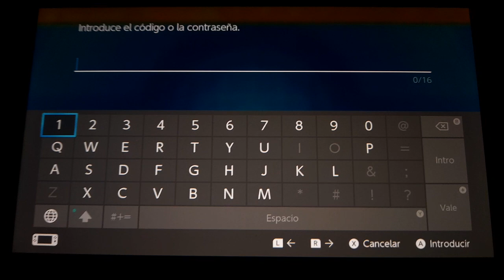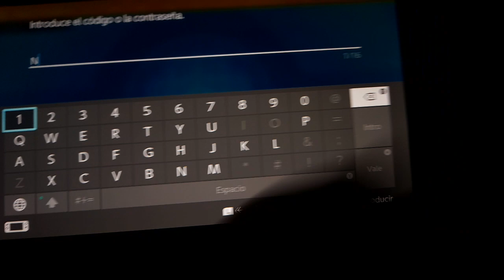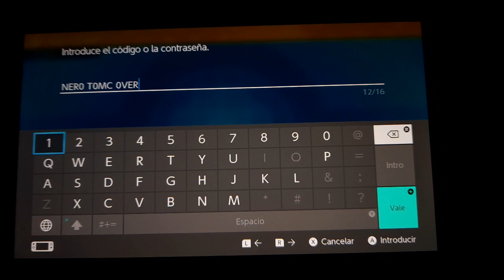Evento de Funda SmartRotom Novo-Noroteo con motivo de edición extra | Pokémon Escarlata 🍊/Púrpura 🍇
Desde ayer 15 de enero de 2024 podréis conseguir mediante el código NE0R0T0MC0VER una funda de SmartRotom Novo-Noroteo con motivo de la edición extra del epílogo del dlc tanto para Pokémon Escarlata y Pokémon Púrpura.

Disfrutenlo!!!